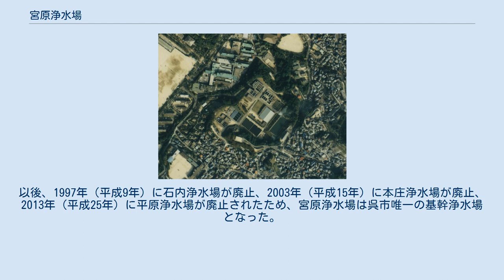宮原浄水場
宮原浄水場（みやはらじょうすいじょう）は、広島県呉市にある、呉市上下水道局が管理する浄水場。
 呉港を見下ろす休山麓付近にある。
西側が呉市中心部にあたり、付近に海上自衛隊呉基地関連施設やIHI関連企業、国立病院機構呉医療センター、入船山公園、複数の高等学校などがある。
 近代水道百選の一つ。
1890年（明治23年）大日本帝国海軍の軍用水道「呉鎮守府水道」創設時からある浄水場で、西日本において最初に竣工された浄水場である。
敷地内の低区配水池は国の登録有形文化財。
 現在市内への給水の他に、工業用水道としても供給している。
 2011年現在。
 1945年戦災概況図。
下地図で位置を確認すると、宮原浄水場自体は被害はなかったとわかる。
浄水場左下の敷地が呉海軍工廠であり、被害にあったとわかる。
 1950年代にアメリカ軍が作成した呉市中心部地図。
"Miyahara Reservoir（宮原浄水場）"と"NIKŌ-GAWA（二河川）"が確認できる。
二河水源地はこの地図より北に位置する。
 1886年（明治19年）海軍区が制定され呉鎮守府が置かれることになり、安芸郡呉港は軍港として整備されることが決まった。
そこで海軍へ安定した上水を送る軍用水道「呉鎮守府水道」（呉軍港上水道とも）の建設が決定した。
1888年（明治21年）12月着工、翌1889年（明治22年）9月竣工。
呉鎮守府建築委員会による工事で、設計技師は山崎鉉次郎と福岡清一郎。
呉市中心部を流れる二河川下流域の大字荘山田村字東二河平甲（現二河峡公園内）に水源（二河水源地）を設け、海軍敷地内であったここ宮原浄水場まで運ばれ浄水し、鎮守府関連施設に送られることとなった。
水源取水口が荘山田村一帯へ農業用水を送る灌漑用水取水口の上流に設けられたため、以降、荘山田村一帯で農作物被害が確認されたが、呉鎮守府は補償に取り組んでいる 1890年（明治23年）3月、通水開始した。
同年4月21日呉鎮守府開庁式が行われている。
なお、呉市水道としては1918年（大正7年）4月呉鎮守府水道の余剰分を分与される形で始まった。
つまり、呉鎮水道通水年ではなく分与された年が呉市としての正式な水道の始まりとなっている。
そのため近代水道として実際は横浜・函館についで全国3番目の創設（竣工だけ見れば函館より早いため全国2番目）ではあるが、記録の上での創設では34番目になる。
 呉鎮守府水道の拡張工事は竣工後からすぐに行われ、第1期は1895年（明治28年）9月竣工、第2期1901年（明治34年）3月竣工、第3期1923年（大正12年）9月竣工、と次々行われ、これは終戦まで続いた。
第2期拡張工事後から本庄水源地（本庄ダム）からも取水を開始した。
この間呉市は、1905年（明治38年）6月芸予地震、1945年（昭和20年）呉軍港空襲を始めとする市街地の空襲、同年9月枕崎台風、と大きな被害に遭遇し、壊滅的な被害を受けている。
 終戦後、呉にイギリス連邦占領軍(BCOF)司令部が置かれ、旧呉鎮守府水道は呉市が一時使用許可を受ける形で運用され、BCOFに上水を供給した。
 1950年（昭和25年）旧軍港市転換法施行に伴い、1954年（昭和29年）12月までに旧呉鎮守府水道は国から呉市に移管された。
以降、市水道施設との一体化を図るとともに工業用水道も整備され、1962年（昭和37年）敷地内に「呉市工業用水道事業」の施設が竣工した。
1983年（昭和58年）敷地内に県水道「安芸灘地区水道用水供給事業（現広島水道用水供給事業）」専用の施設が竣工した。
 老朽化により呉市水道局の施設は更新され、1986年（昭和61年）に戸坂浄水場が廃止。
以後、1997年（平成9年）に石内浄水場が廃止、2003年（平成15年）に本庄浄水場が廃止、2013年（平成25年）に平原浄水場が廃止されたため、宮原浄水場は呉市唯一の基幹浄水場となった。